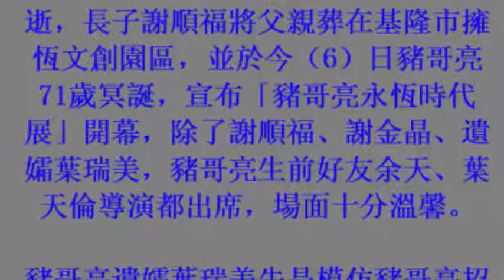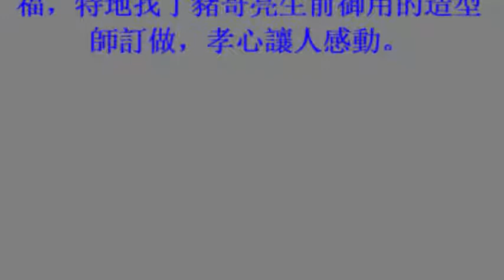豬哥亮71歲冥誕 余天淚崩喊話：以後做鄰居 [ 6december 2017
豬哥亮71歲冥誕　余天淚崩喊話：以後做鄰居